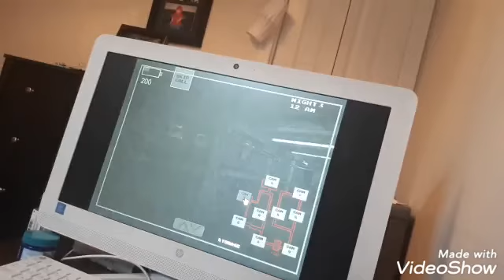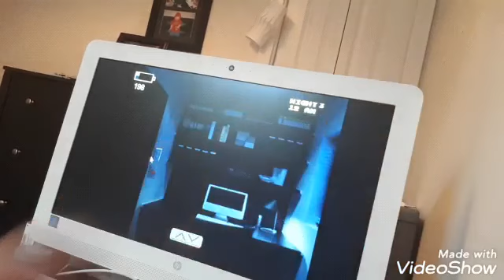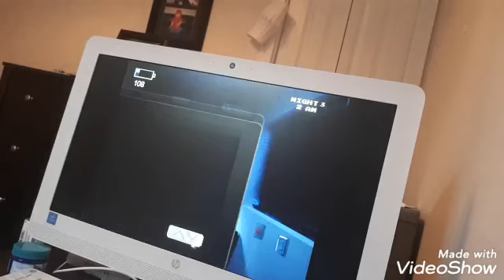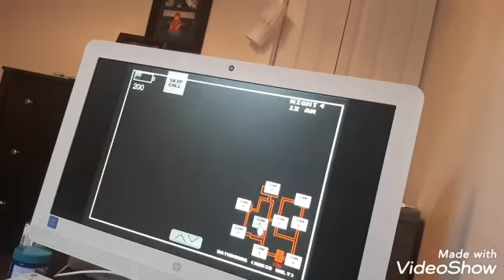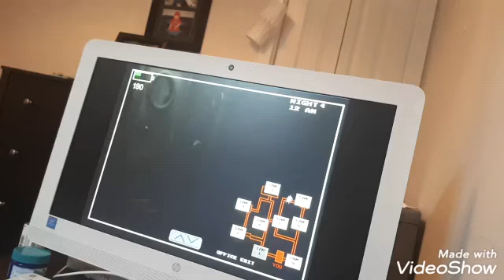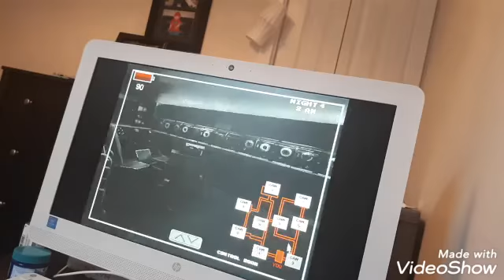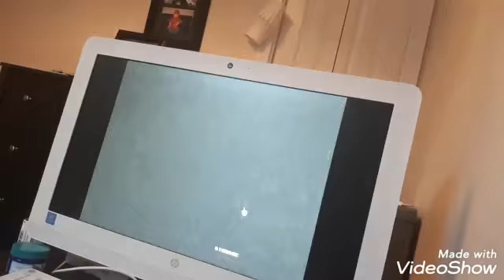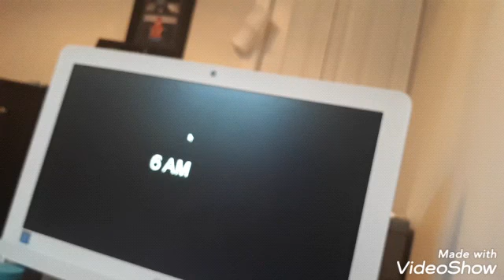Princess Peach is here and Mario. Luigi is flying?! Five Nights At Wario's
When Luigi was in the dark hallway room he was flying! Rosalina (Princess Peach) was in the game too and she has black eyes too, she has also small sharpy teeth just like a snake or a vampire. Mario was in the game too, but Mario has flying eyes, mustash, no mouth, and a flying red hat. Mario has no brown face. Stay safe and have fun.